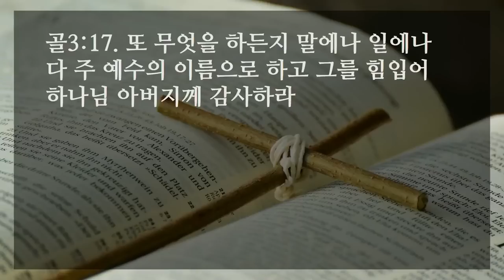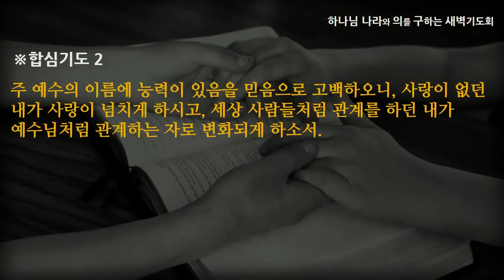[선한목자교회] 새벽기도 2023년 09월 05일 | 예수님처럼 관계하라 - 정재영 목사 [골로새서 3:17,23]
예수님처럼 관계하라 - 정재영 목사 [골로새서 3:17,23]